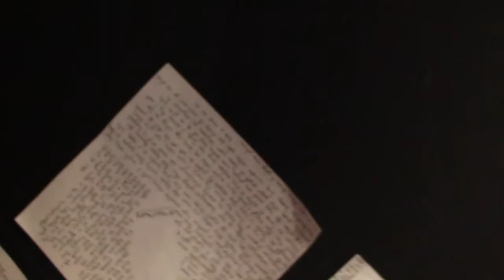Zera Blair BFA Spring 2021 Exhibit